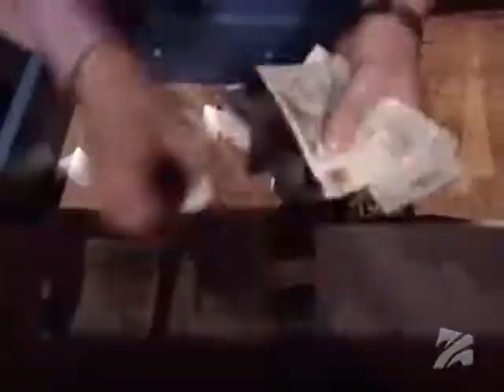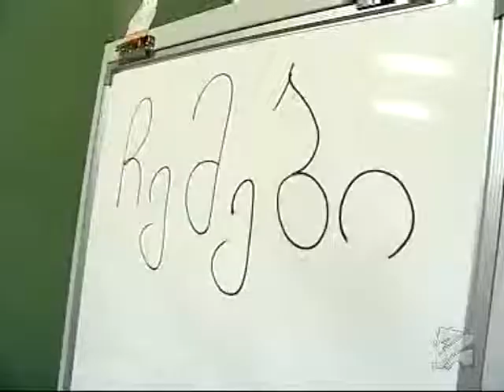null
The Apprentice Official Version in Republic Of Georgia